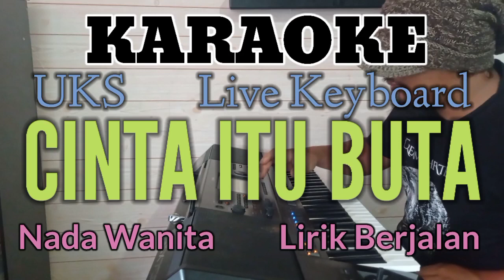CINTA ITU BUTA (Karaoke UKS) Nada Wanita